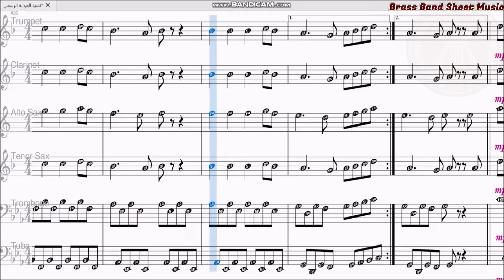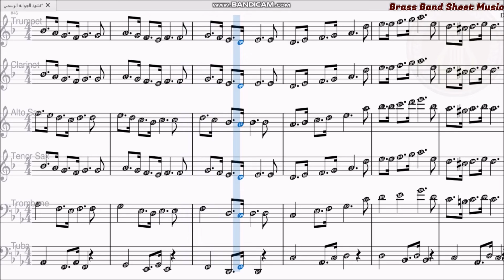نشيد جوالة العرب - نوتة موسيقية